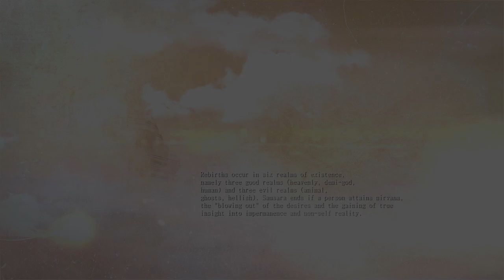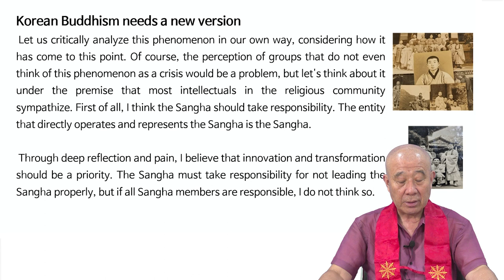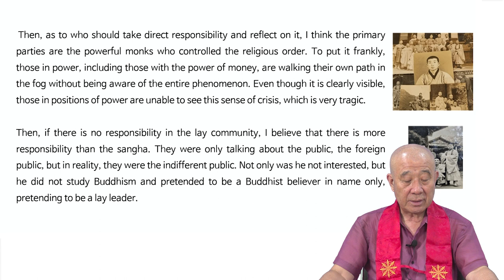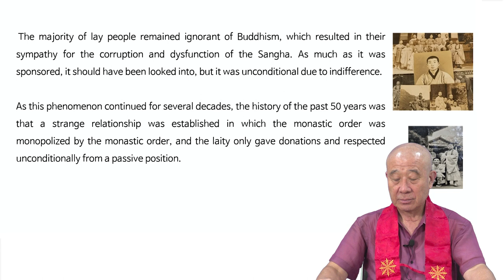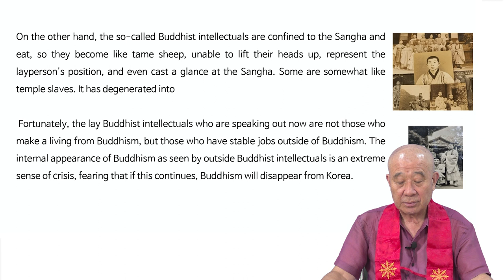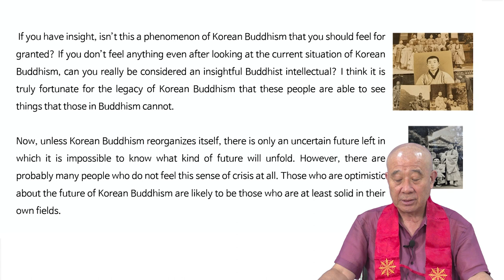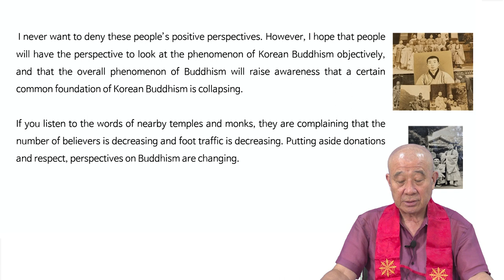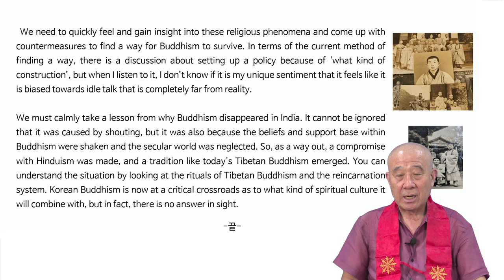9강 | 보검스님의 영어 설법 : Buddha's words in English